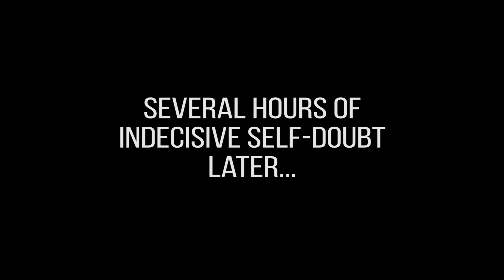Photographing Acadia National Park || Part 1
Follow me behind the scenes as I photograph Acadia National Park!

Camera Gear:
Nikon D610
16-35mm f/4
85mm f/1.8G
Lee Filter System
Sirui T-2204x Tripod w/ Manfrotto Ballhead

Video Gear:
GoPro Hero 5
Karma Grip